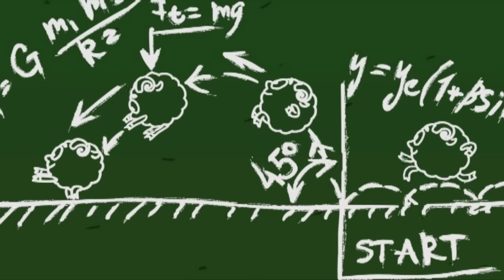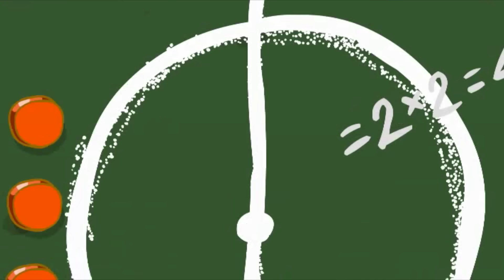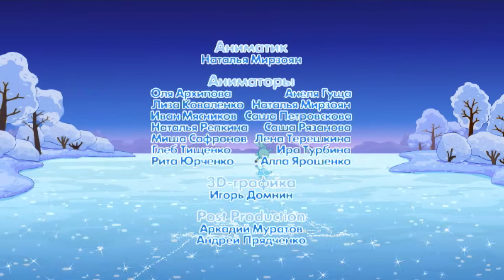⚽️ Сборник серий про спорт - Смешарики 2D | Все серии подряд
Анимационный сериал

Добрые и поучительные мультики для детей - Смешарики. Мультики про спорт, соревнования и, конечно, дружбу:)
В этот сборник серий вошли:
1) Большие гонки
2) Парашют
3) Чистый спорт
4) Бобслей-дело принципа
5) Гольф
6) Марафонец
7) Наш олимпийский чемпион
8) Шахматы
9) Долгая рыбалка
10) Партия будет доиграна
11) Тренер
12) Футбол часть 1, 2
13) Хоккей часть 1
14) Хоккей часть 2
15) Слишком фигурное катание ч 1, 2